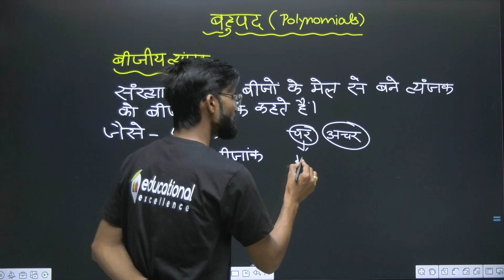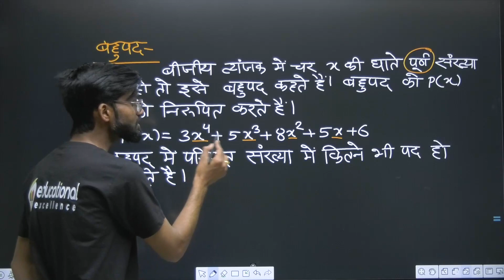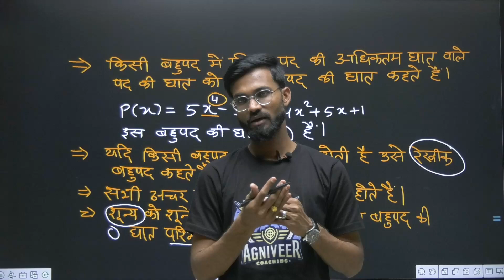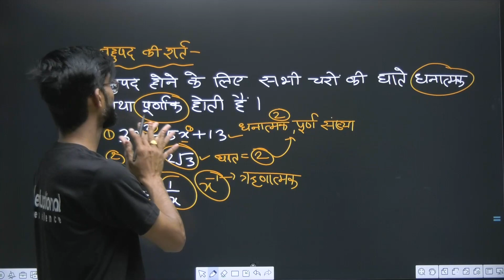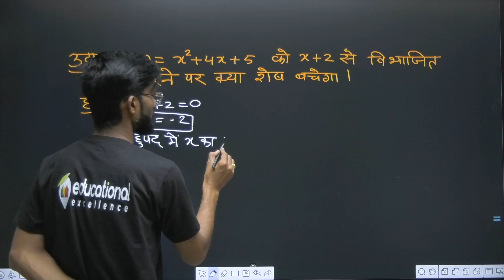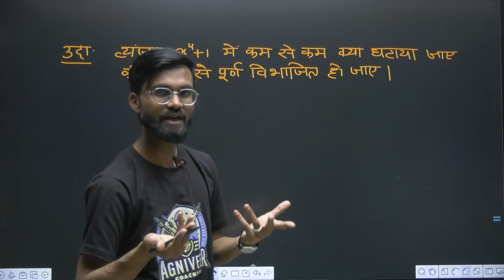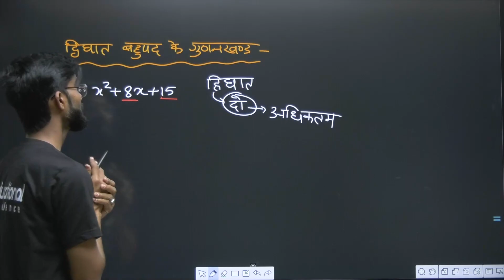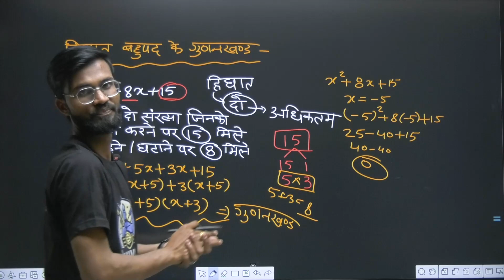Agniveer Army | Polynomial | Lecture-1 | Maths | Rupesh Sir | Educational Excellence